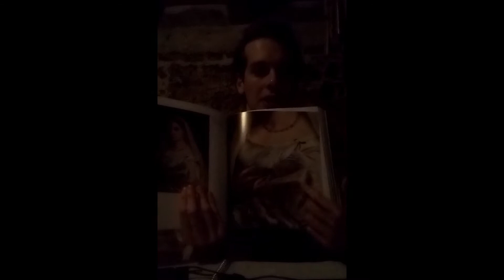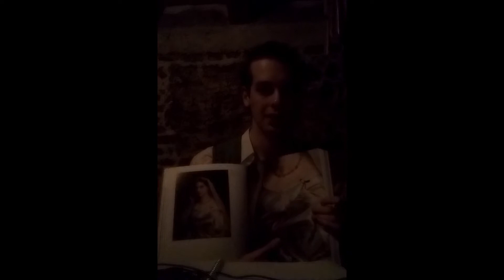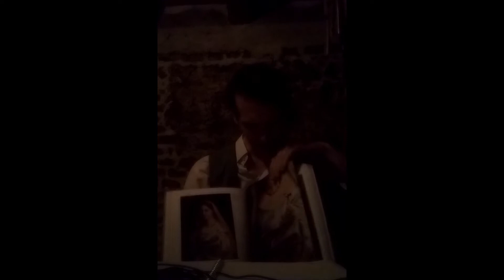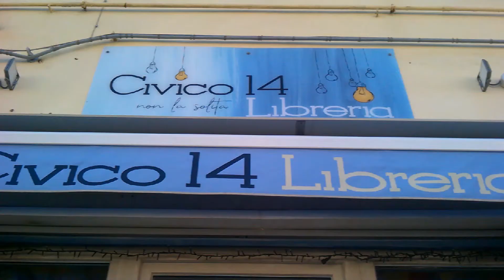JHONNYSBAR - PUNTATA DEL 4 MARZO 2021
Oggi in evidenza : Poesia davanti al murales "TuttoMondo" di Keith Harring a Pisa, "La Velata" di Raffaello presentata dal Dottor Pierluigi Doro , focus sulle piccole librerie ai tempi del covid con l'intervista a Mariangela Mori  del Civico 14 di Marina di Pisa e pillole di Storia sul 4 marzo. Buona Visione!